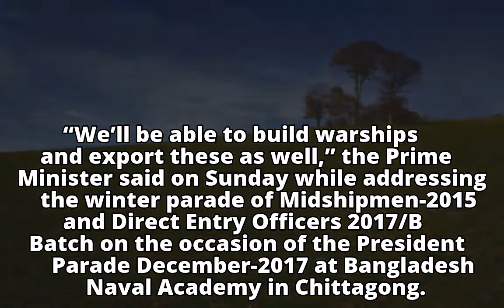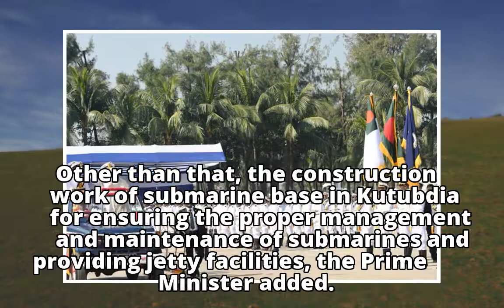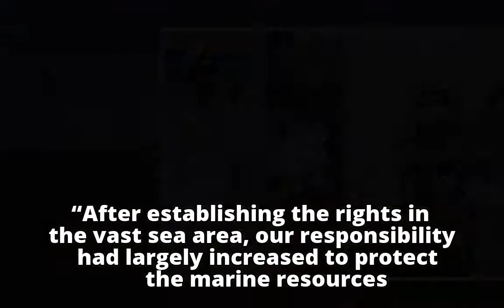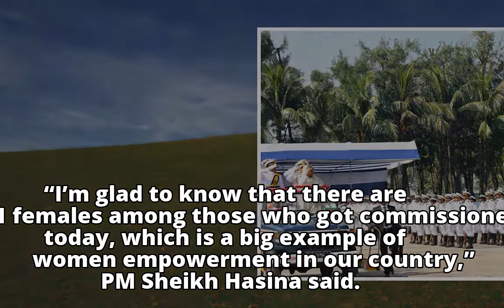Bangladesh Navy to be a building force: PM